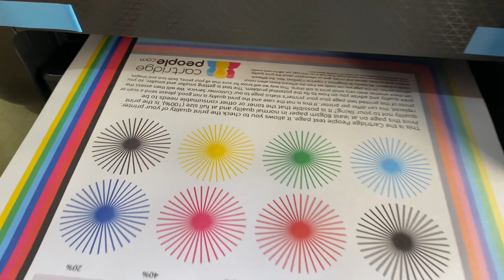ព្រីនគូល័រតេស Epson EcoTank L3210